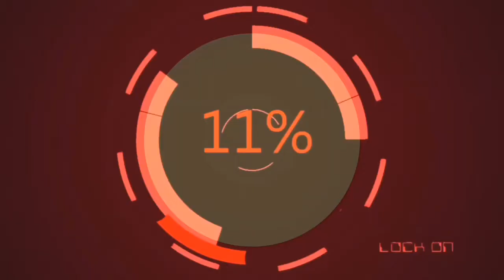simple vase arrangement